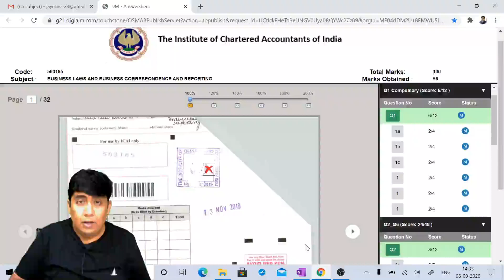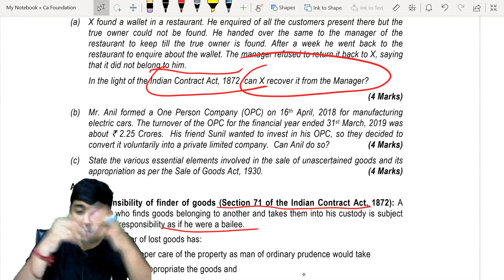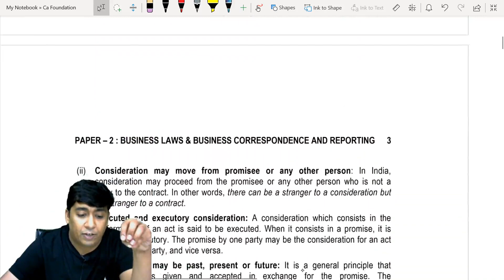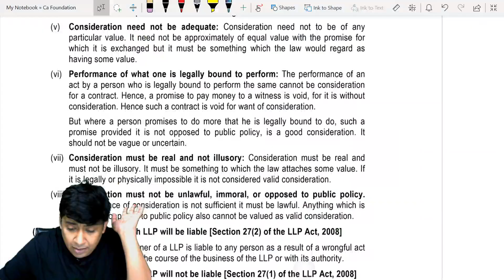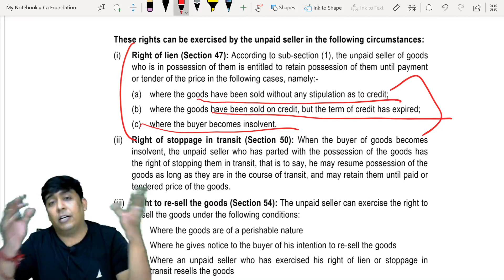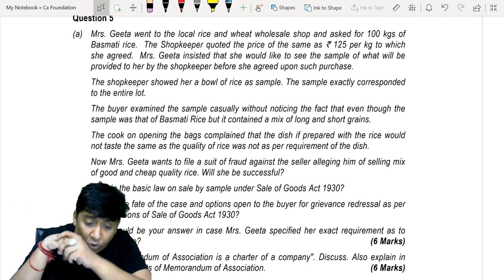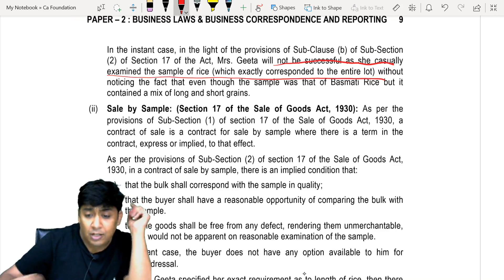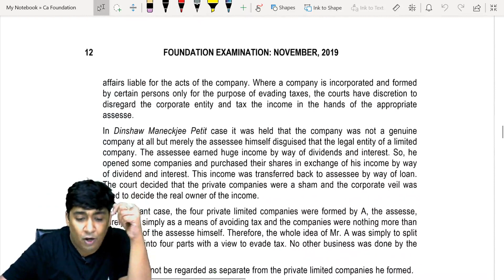CA FOUNDATION -LAW | How ICAI Give Marks in Exams | Advocate Jayesh Bhandari